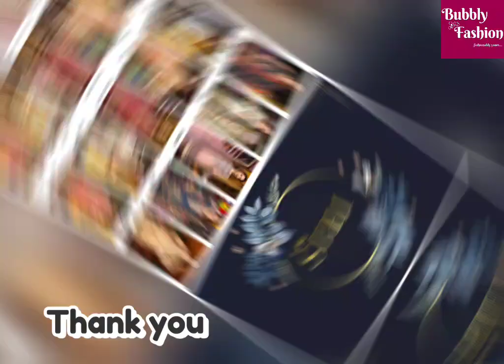Iris Vol 5 Indian Catalog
*IRIS VOL 05*

fabric detail👇

*TOP PRINT COTTON 2.40 MTR* app

*BOTTOM COTTON 2 MTR* app

*DUPATTA PURE COTTON MAL MAL 2.25 MTR* app

*Rate - ₹350 each*

To order please WhatsApp @ 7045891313.

*BUBBLY FASHION*

About Us :

BUBBLY FASHION is one of the leading  WHOLESALERS & RETAILER based in Mumbai India that provides best of Indian traditional attire. Our key focus is on best quality products, on-time delivery, most reasonable cost & customer satisfaction.

WE GIVE BEST WHOLESALE RATES FOR SINGLE PIECE & FULL CATALOGUEs FOR THE VARIOUS BRANDS LIKE :

Pakistani Lawn Dresses are very famous and highly preferable clothing wear World wide.
Pakistani Lawn Suits are best fashion wear with outstanding quality as well as the fabric has enormous edge over others.You may see different Dresses and Suit Designs as well as pattern in the videos.
Buy Indian Dresses Online | Wholesale & Retail catalogs

Easy money
kalki fashion latest collection
latest fashion in pakistan winter collection
latest collection by Indian fashion designers
Resellers Welcome
Kapil sharma show best episodes
Badaami rang
Kya karu
iPhone 12
Bhabi
No competition
Mirzapur
latest lakme fashion week collection
latest collection of fashion designer
latest collection of lakme fashion week
Bollywood Fashion